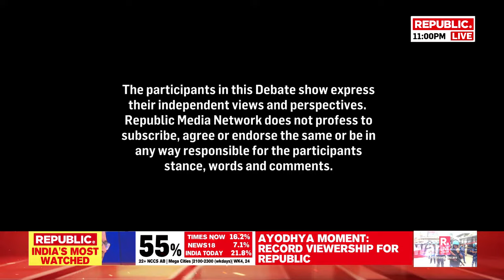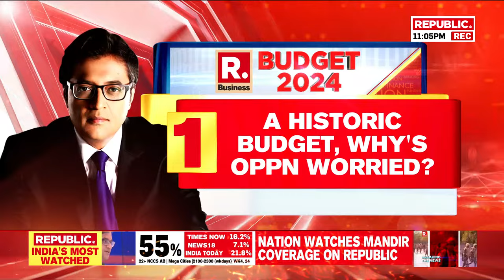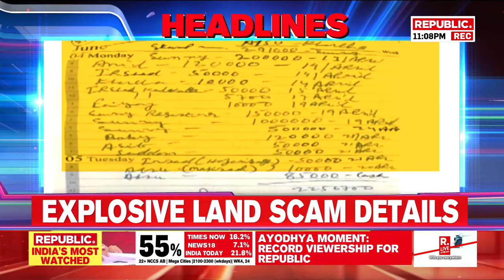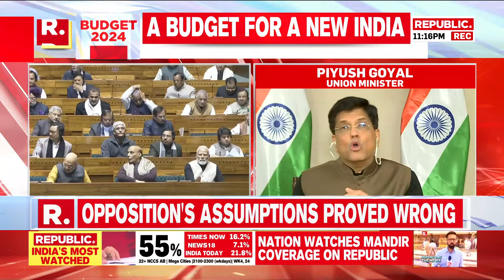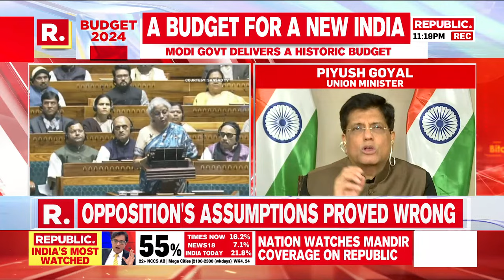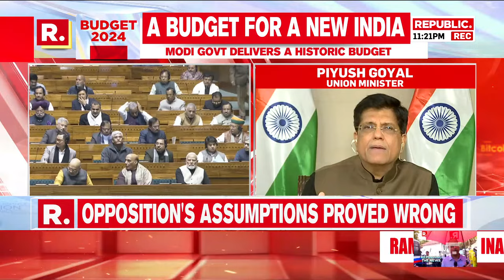The Debate With Arnab: Political Drama Continues In Jharkhand After Hemant Soren's Arrest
The Debate With Arnab LIVE: Political Drama Continues In Jharkhand After Hemant Soren's Arrest

A day after Hemant Soren’s arrest and his subsequent resignation as Jharkhand Chief Minister, political uncertainty continued in the state. The ruling alliance MLAs arrived at the Ranchi airport in buses after Governor did not invite Champai Soren to form the government on February 1.